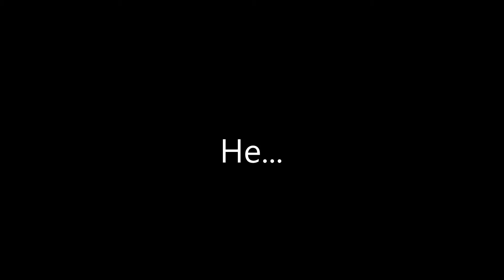Grand Prix 4 - The new Adventure of the Thug Life Marshal...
Did this really happen? This game kills me one day... But anyway: As you may have noticed I recorded this with Bandicam. Fraps was way too slow. If anyone has an idea how to fix or atleast improve my recordings without actually having to buy a new PC or spend money on upgrades or programs... Feel free to let me know. In the comments or in a PM. Or on Twitter. Or wherever you can find me.